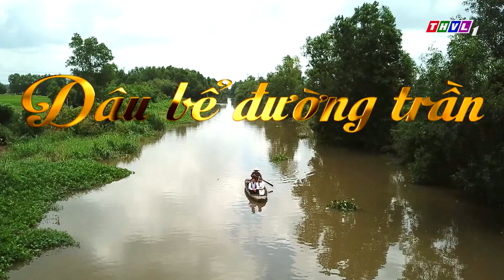Dâu bể đường trần - Tập 54[5]: Dũng Linh trúng đạn được một người đánh cá cứu giúp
Dâu bể ấy bắt đầu từ những thiệt thòi của một thân phận bé mọn và nuôi dưỡng những tham vọng phù hoa. Để rồi phụ rẫy tào khang, tham sang phụ khó... Và cái giá phải trả là cả một đường trần đầy dâu bể... Mời quý khán giả đón xem bộ phim truyện Việt Nam "Dâu bể đường trần" phát sóng vào lúc 20h từ thứ Hai đến thứ Bảy, trên kênh THVL1, bắt đầu từ ngày 16/07/2020.